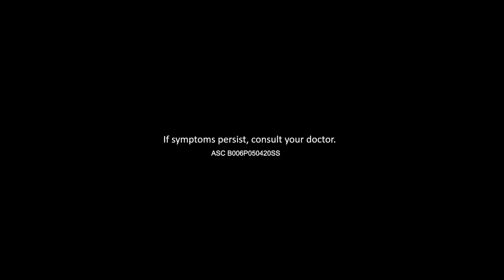Arthritis? Naproxen Sodium (Sarimax) Na!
Arthritis at Sakit ng Katawan?

Mag Naproxen Sodium (Sarimax) na! Max Barato vs. leading Naproxen Sodium brand at Max dugay ang hayahay vs. Ibuprofen!